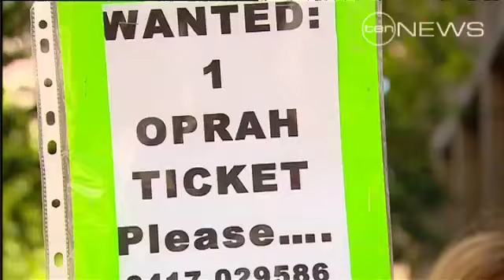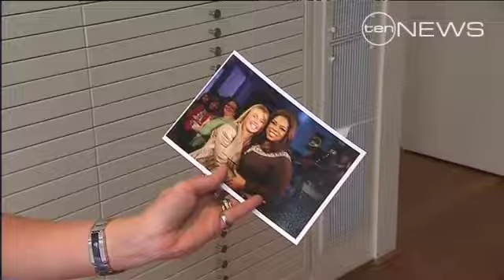Oprah Arrives in Sydney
The Oprah Winfrey roadshow continues on the east coast with the talk show queen touching down in Sydney.